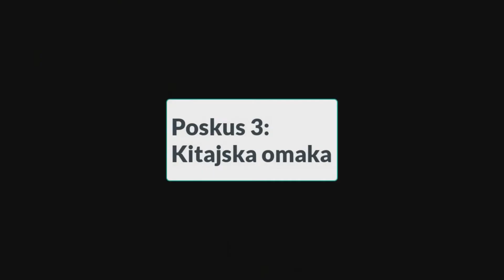Kemijski poskus: "Alkoholna raketa"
Video so posneli učenci 7. razreda OŠ Montessori, Ljubljana.